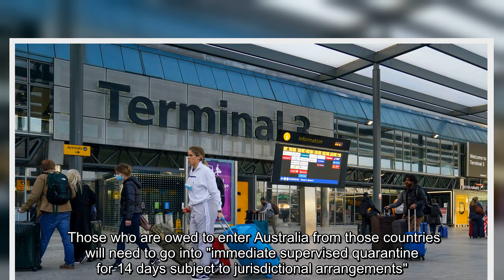Heathrow and Gatwick: Latest travel restrictions for Australia explained following Covid changes